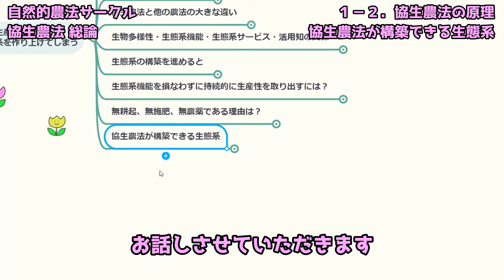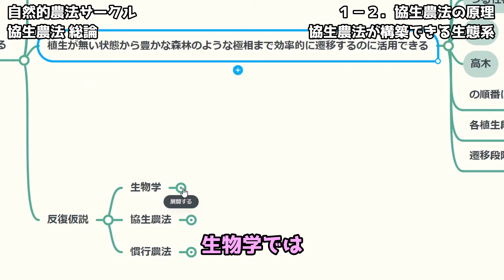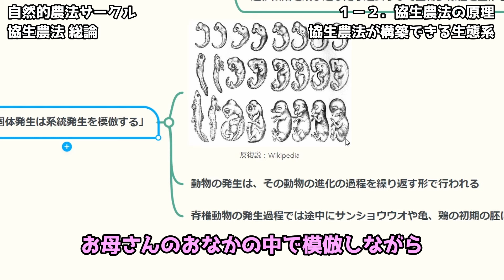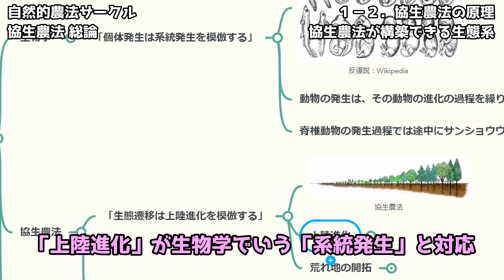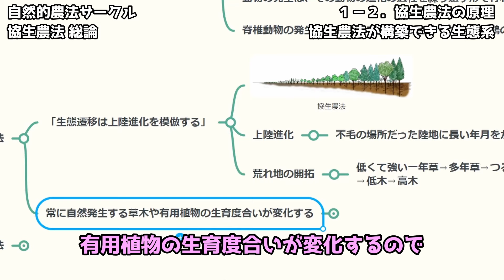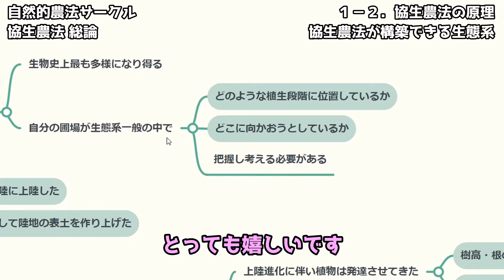【協生農法解説７】協生農法が構築できる生態系は生物史上最も多様になり得ます。そういう生態系を実現するための植生遷移の指標について説明します。マニュアル10ページ【自然的農法】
協生農法では、生物史上最も多様な生態系を構築できますが、その生態系を構築していくために「反復説」という生物学の考え方を用います。「個体発生は系統発生を模倣する」になぞらえて「生態遷移は上陸進化を模倣する」という見方でマネージメントしていくと、スムーズに植生を遷移させていくことができます。といったことが書かれたマニュアルを開設します。

協生農法では、慣行農法で行う耕起、施肥、農薬という作業が不要です。その考え方は通常の自然農法や自然栽培とは一線を画したもので、とても興味深く凄いです。
協生農法のすごさを少しでも多くの人に伝えたい。そんな思いで解説動画を作ってます。

‹関連リンク›
協生農法実践マニュアル

野人エッセイす
「他の農法と協生農法の主な違い」

【協生農法解説１】1-1.協生農法の定義 前半。協生農法の魅力を、実践マニュアルの解説を通じてお伝えします。制約条件・露地栽培法【マインドマップ】

【協生農法解説２】1-1.協生農法の定義 後半。協生農法の魅力を、実践マニュアルの解説を通じてお伝えします。栽培法・活用法・販売法【マインドマップ】

【協生農法解説３】1-2.協生農法の原理 生態系を構築するとは？協生農法の魅力を、実践マニュアルの解説を通じてお伝えします。生物多様性について説明します【マインドマップ】

【協生農法解説４】1-2.協生農法の原理 生態系がゆたかになると？協生農法の魅力を、実践マニュアルの解説を通じてお伝えします。生態系機能について説明します【マインドマップ】

【協生農法解説５】1-2.協生農法の原理 他の農法との違い？協生農法の魅力を、実践マニュアルの解説を通じてお伝えします。他の農法との違い、シグモイドについて説明します【マインドマップ】

【協生農法解説６】無耕起、無施肥、無農薬であるすごい理由を詳細に解説し、協生農法の核心に迫ります。【自然的農法】

自然的カオス農法はカオス理論を応用しながら、無肥料・無農薬・無耕起・虫を殺さない無殺生で、安心・安全な野菜を混生密生させながら育てる、いろんな自然農法や自然栽培の手法を融合させながら自分なりに昇華させた農法になる予定の農法です。
この農法の完成を長い目で見守ってください。

‹BGM›
MMT38